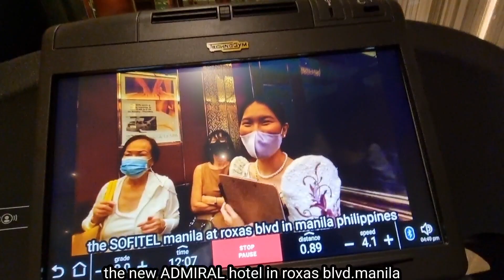ADMIRAL hotel in manila philippines.